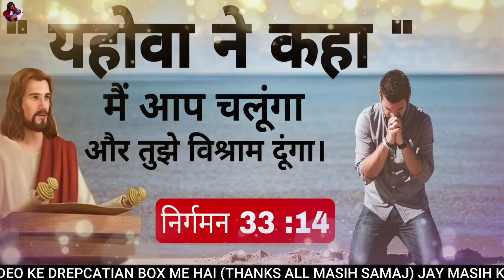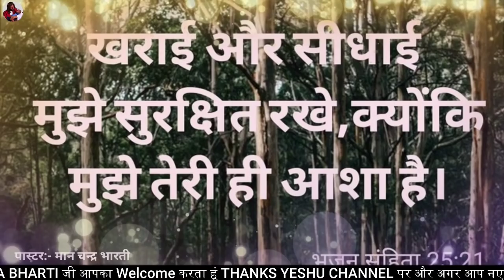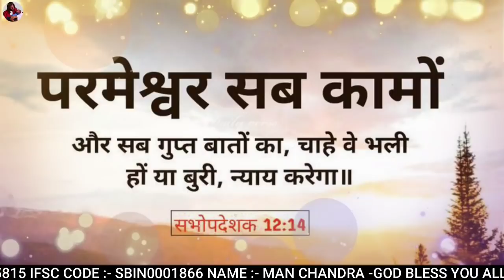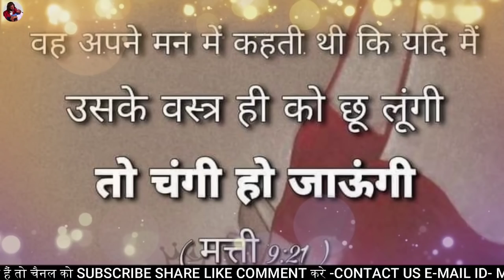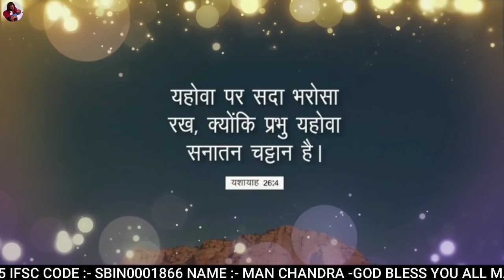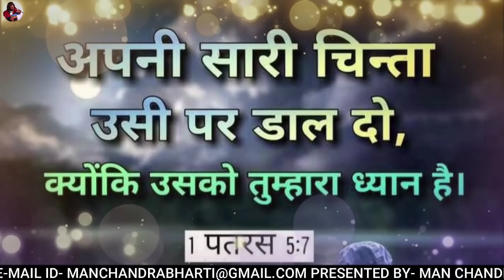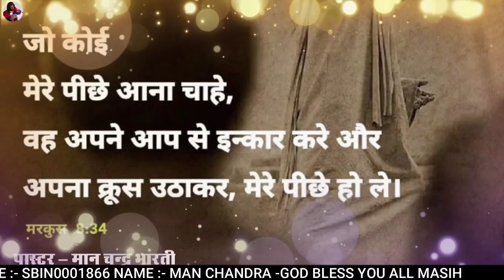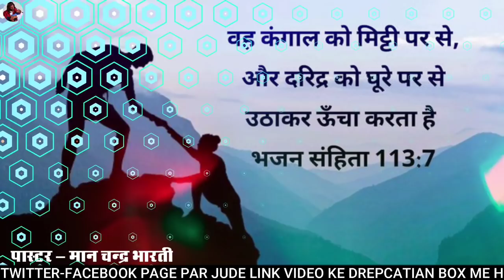मैं तुझे हर मुश्किल से बचाऊंगा |MORNING PRAYER | BY MAN CHANDRA BHARTI